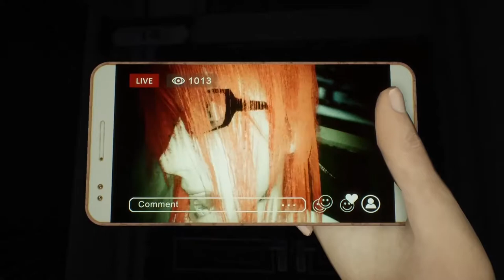DreadOut 2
STRAIGHT FROM THE DEVS: A seal was broken, the great serpent Blorong has awakened. Witness Linda's journey looking for answers, redemption, and acceptance toward her role in stopping mankind's greatest threats. Dive deeper into a third-person horror adventure within DreadOut realm. Survive the Dread once more.

RELEASE DATE: 20xx
DEVELOPER: Digital Happiness
PUBLISHER: Digital Happiness